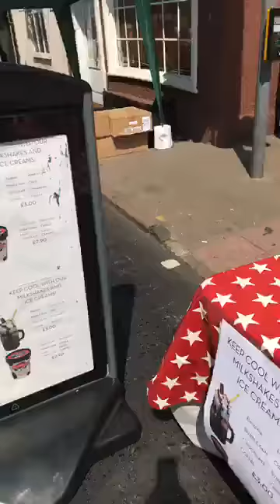SALSA FUN AT PORT STREET FAYRE! 💃BBQ, milkshakes, Pimm's bar and cheap tickets!